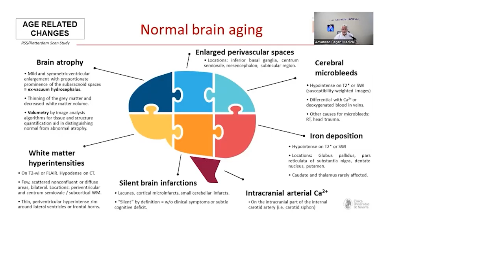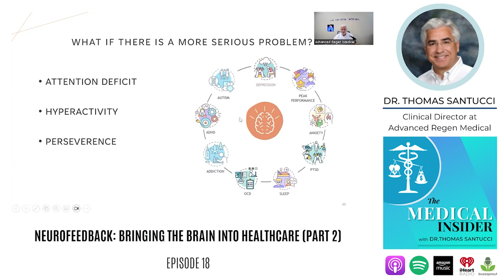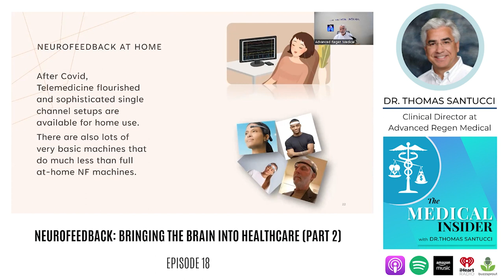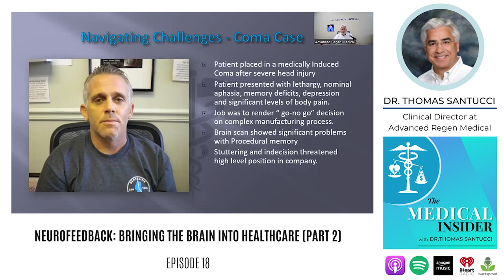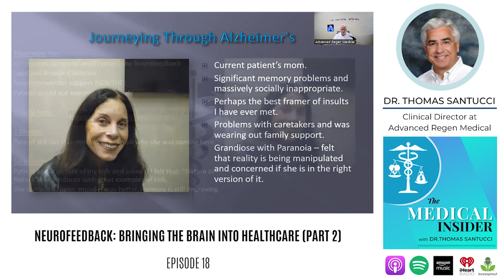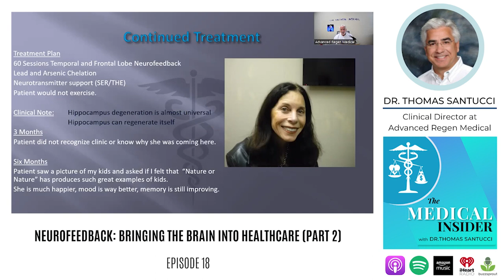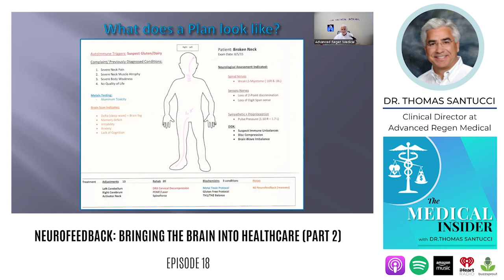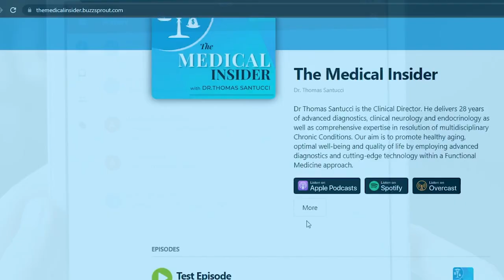Neurofeedback: Bringing The Brain Into Healthcare (Part 2)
Here, we talk about the effectiveness of neurofeedback in different brain processes and concerns. ​ It is a breakthrough solution backed by science that can bring notable changes in your mental well-being.
Also, Part 2 discusses the following:
- Emphasizing the potential for improving memory, cognitive performance, and reducing stress through neurofeedback
- Misinformation on the internet presents challenges for individuals researching neurofeedback.
- The shortage of neurofeedback practitioners
- Case studies demonstrate neurofeedback's potential
- A comprehensive health management plan involves addressing root causes and interrelated factors
- Using neurofeedback to deal with addiction